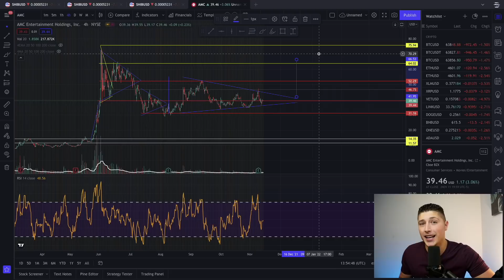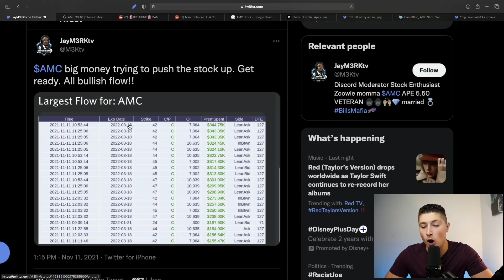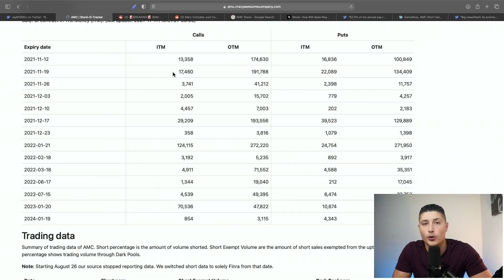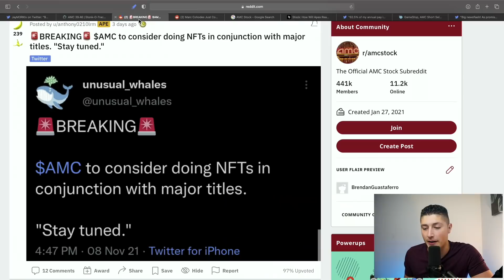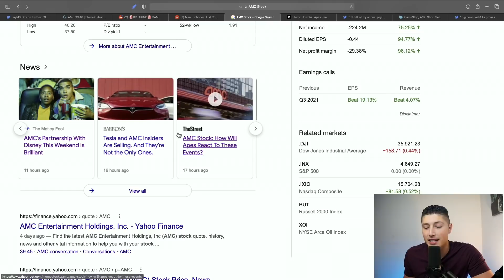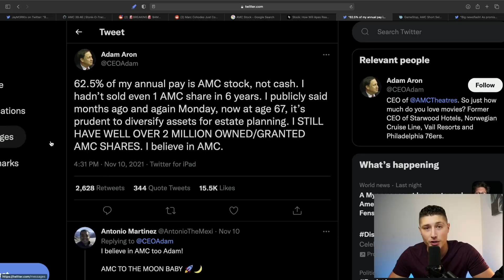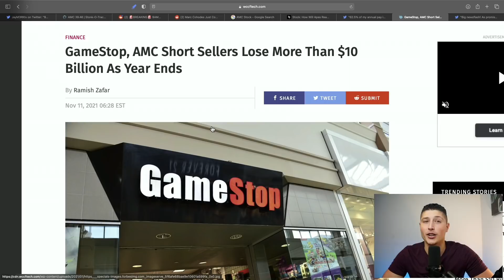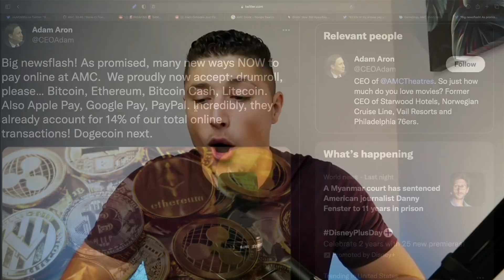AMC STOCK EXPOSED!!! 💥 MOASS WILL HAPPEN ASAP! DON’T MISS OUT! 🚀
IS THE MOASS CONFIRMED TO HAPPEN ASAP?! 💥
ALL the Charts say yes!
THIS is how it WILL happen!

-Brendan Guastaferro